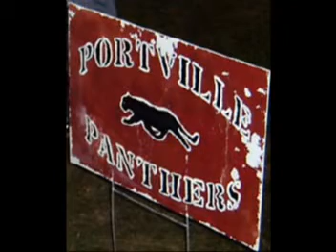Portville Football Collage 2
thru the years